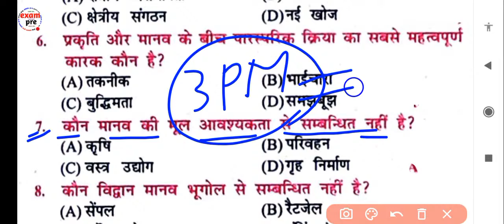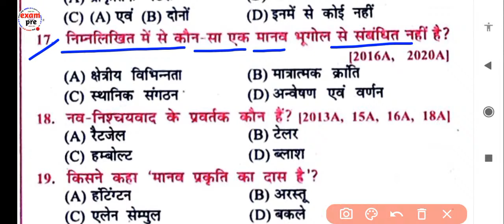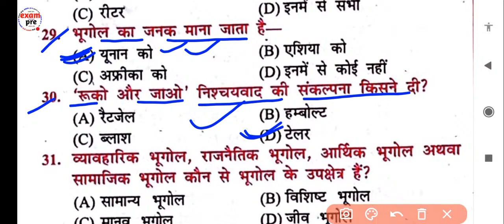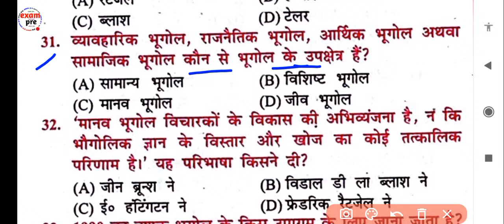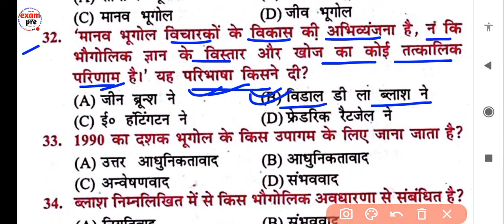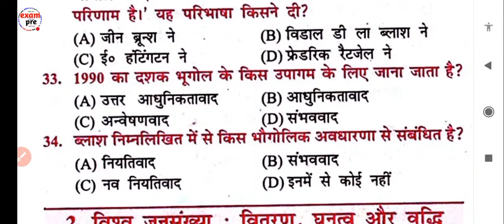12th Class Geography Test 2025 |Geography Top Important MCQ| Geography Ncert vvi Question 2025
12th Class Geography Test 2025 |Geography Top Important MCQ| History Ncert vvi Question For 2025

 In this channel has been upload on education PDF file, photo,Pdf notes, video ,news and other image